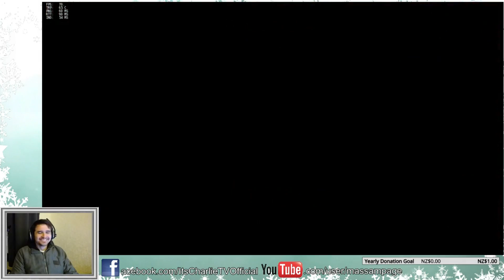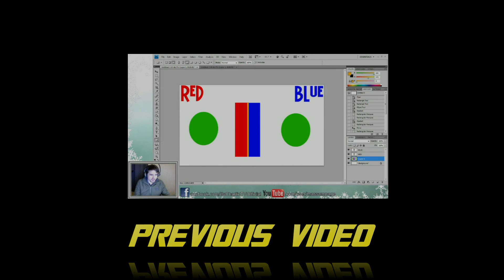Stream Highlights #4 - Mancandle Madeness xd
Produced with Lots of cool memes B)